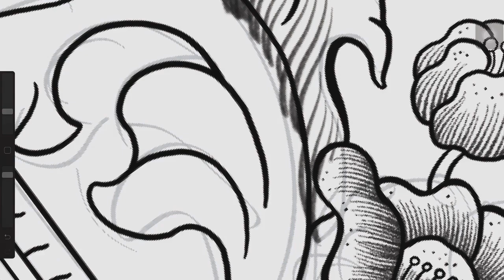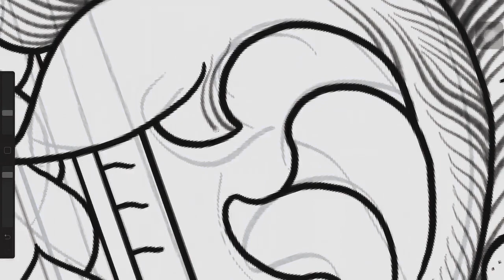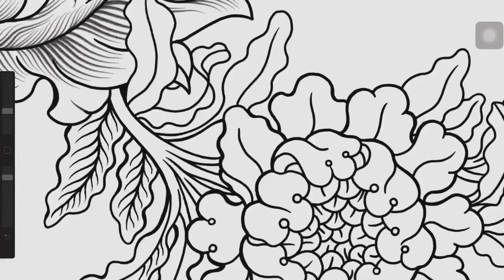Illustration Vector Brushes Timelapse | Rizuono Creative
A Guide to making Artwork & Creative programs that will take you to the next level as a creativity. Passionate to create an Authentic Films for your memorable moments. your interest? we join us

Rizuono Creative
Graphic Design | Interior Design | Consultant Creative | Photography | Films

Original Song By : Drown By Bring Me The Horizon